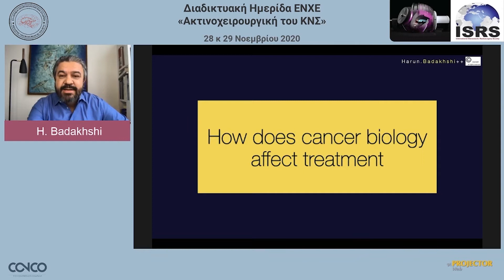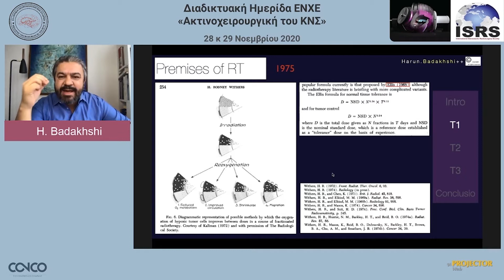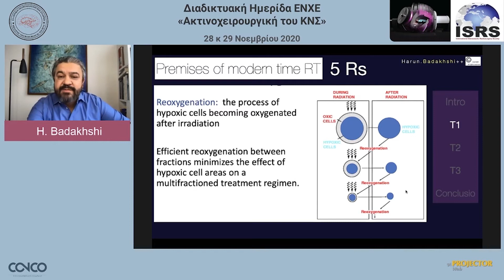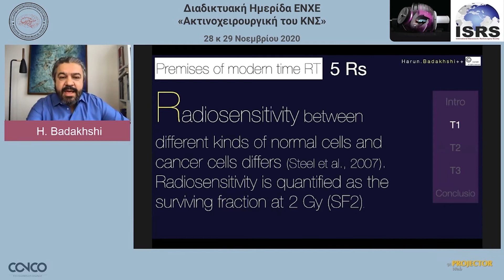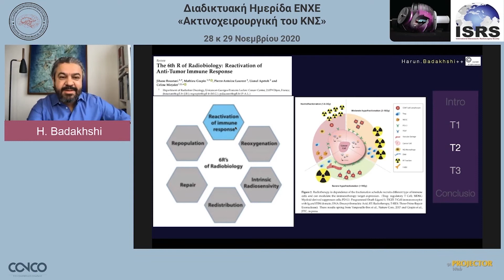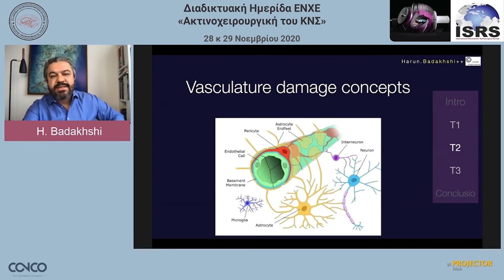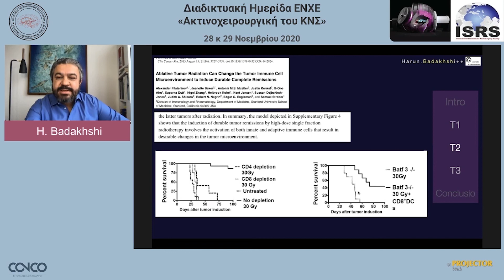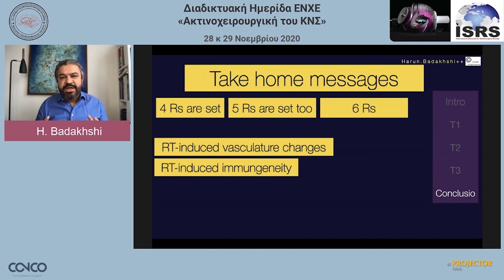Ακτινοβιολογία - Badakhshi H.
Πρόγραμμα  Διαδικτυακών Σεμιναρίων ΕΝΧΕ 2020 – 2021
1. Ακτινοχειρουργική του  ΚΝΣ - 28 & 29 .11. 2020